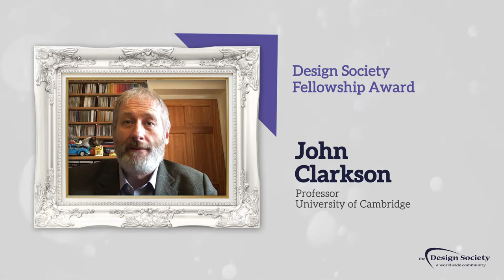Design Society Fellow - Professor John Clarkson